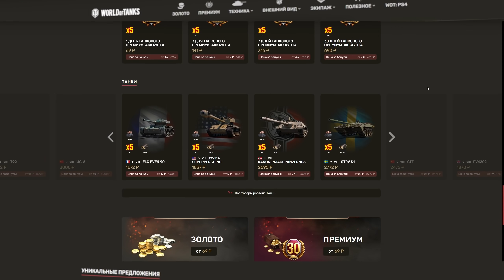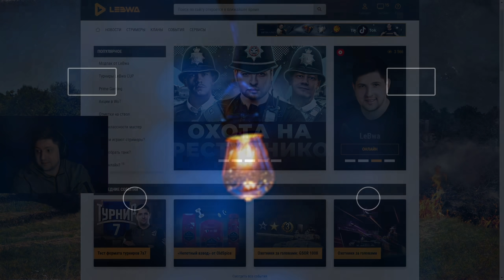"КАК НА ЭТОЙ ФИГНЕ ИГРАТЬ??" / КОРМ2 СОБРАЛИСЬ НА ПЕРВЫЙ ТЕСТ ТУРНИРА 7/70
— Здесь танки, золото, Х5 cо скидкой до 99% за бонусы программы "СберСпасибо"